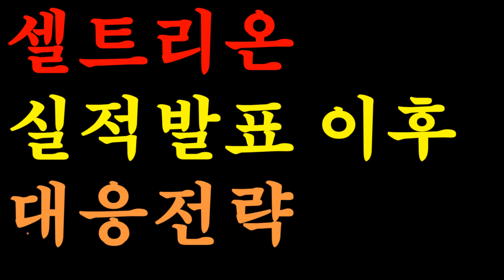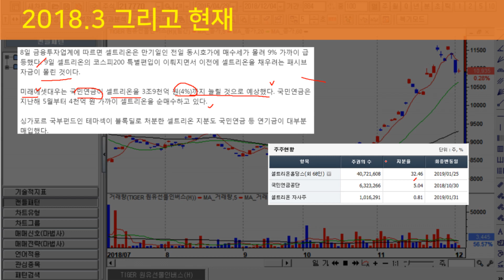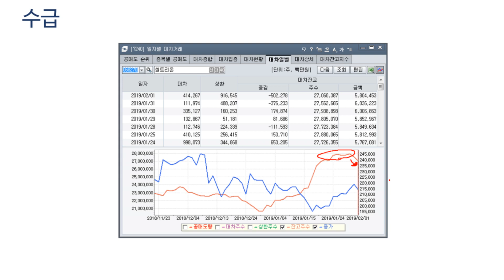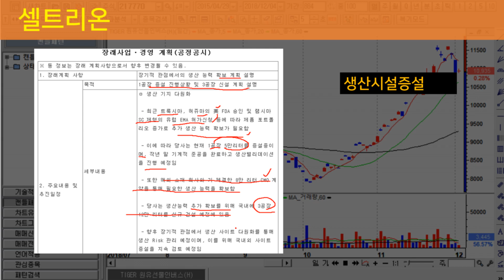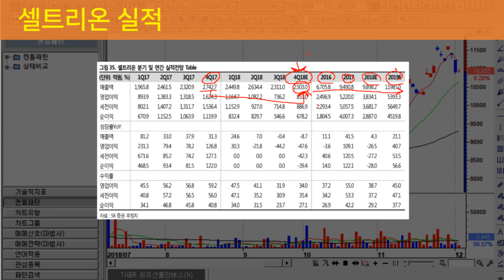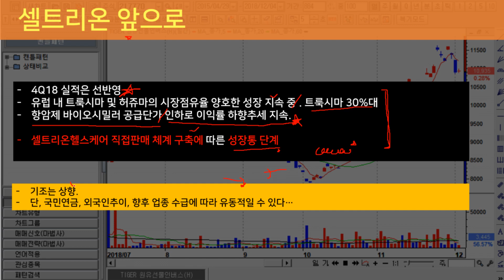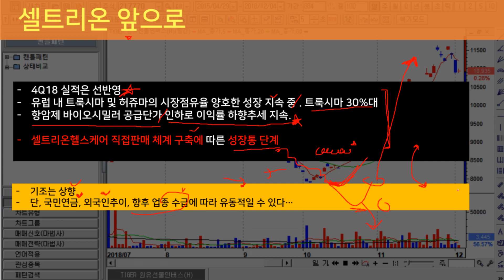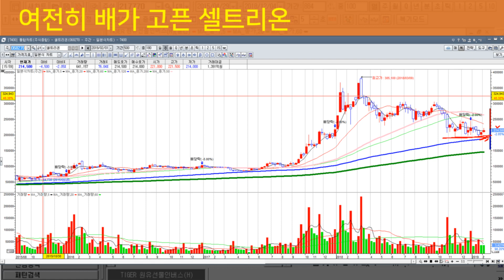셀트리온 실적발표 이후 대응전략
바이오업종의 수급타이밍을 노리자